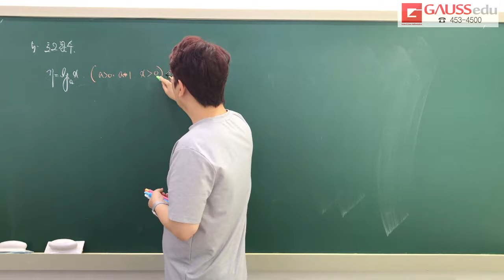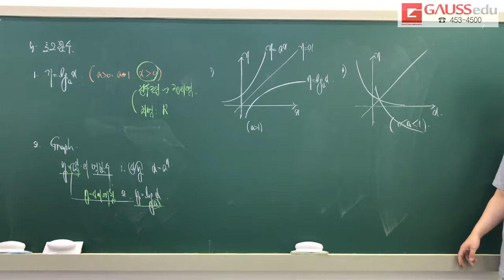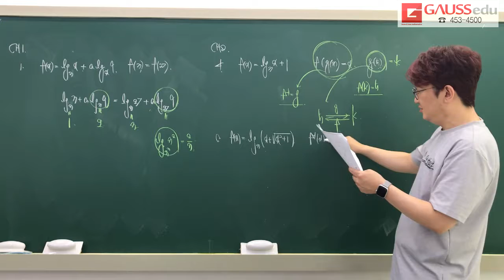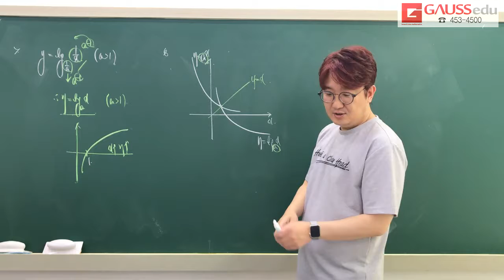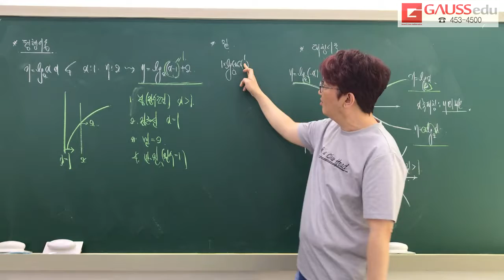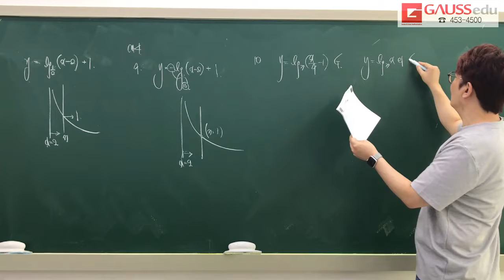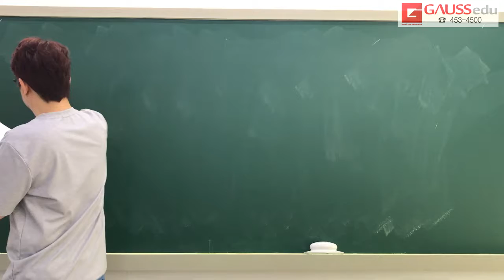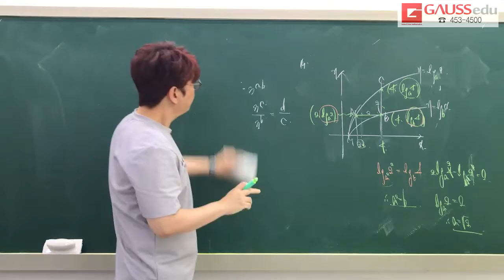2019 여름특강T 수학1 5 로그함수